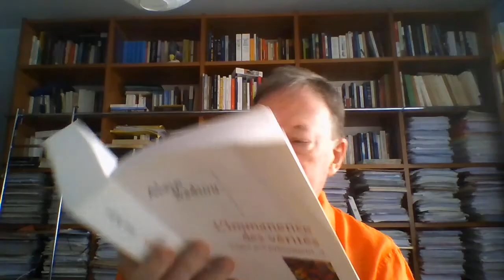Badiou's IMMANENCE OF TRUTHS Introduction 2.1 - 2.2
Subjects discussed: three traits of immanence of truths - production in determinate worlds, inherent relation to absoluteness, subjective relation to truth process. The absolute value of truths is explicated by their infinity. Different proof procedures apply to finite cases and to infinite cases.